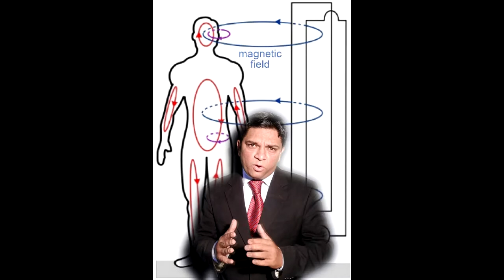Scientific Reason | सोते वक्त किस दिशा में रखना चाहिए सिर और क्यों? | Best Direction For Sleep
सोते वक्त किस दिशा में रखना चाहिए सिर और क्यों? | Best Direction For Sleep | Scientific Reason |